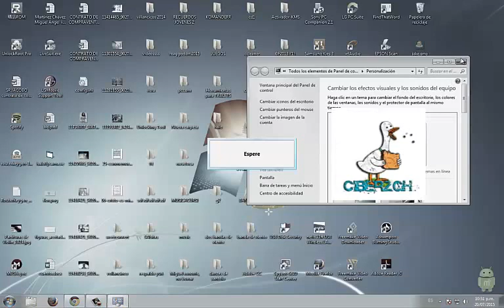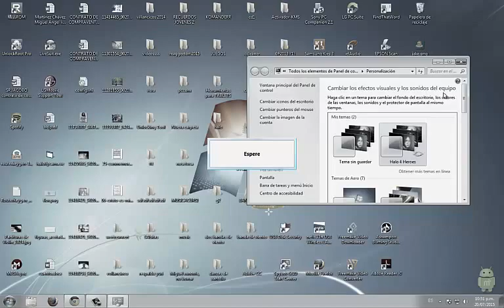jaja prueba del wasap【 no HD】:Pablo Pedro C: